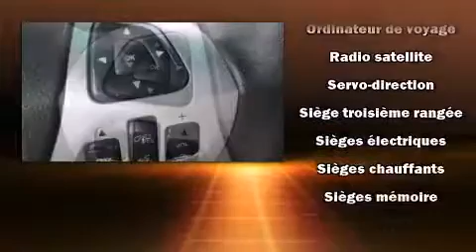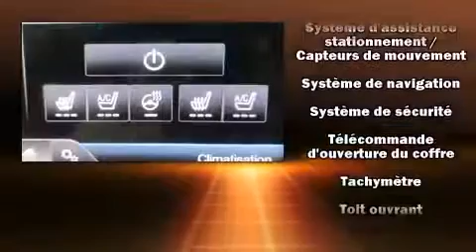2014 Ford Explorer Limited in Brossard, QC J4Y 1A1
Montmorency Ford
7225, Taschereau.
in Brossard, QC J4Y 1A1

Allez-y, demandez �� essayer le Ford Explorer 2014. Sous le capot on retrouve un moteur 6 cylindres d��veloppant plus de 270 chevaux, ce qui vous offre une conduite dynamique et pr��visible. Ford a port�� une attention particuli��re �� l'assemblage et �� la finition, par exemple: si��ges en cuir, un compte-tours, le si��ge conducteur �� commande ��lectrique, le r��troviseur central avec fonction anti��blouissement automatique, un afficheur de la temp��rature ext��rieure, porte de chargement �� commande ��lectrique, et une m��moire du si��ge conducteur. Poss��de un p��dalier r��glable qui permet d'optimiser sa position de conduite, ce qui procure une meilleure visibilit��, plus de confort et de s��curit��. Les passagers arri��re seront reconnaissants de la pr��sence de chauffe-si��ge en hiver. Comporte une t��l��commande int��gr��e d'ouvre-porte de garage, une autre des options distinctives de ce v��hicule. Une 3e rang��e de si��ges accueillant encore plus de passagers. Avec des phares �� haute intensit�� lumineuse pour ��clairer la route, vous b��n��ficierez d'une visibilit�� optimale en toutes circonstances. Le syst��me de navigation int��gr�� procure des instructions �� chaque intersection, et les commandes de cha��ne st��r��o au volant permettent d'ais��ment r��gler le syst��me tout en conduisant. La cha��ne haute fid��lit�� alimente 12 haut-parleurs, qui remplissent l'habitacle de voluptueuses ondes auditives. Ford accorde la priorit�� �� la s��curit�� et la protection en incluant: coussins gonflables �� l'avant, coussins gonflables lat��raux �� l'avant, syst��me antipatinage, un avertisseur d'urgence, et freins �� disque aux 4 roues avec antiblocage. Le dispositif de stabilit�� ��lectronique fait appel �� des technologies de pointe qui rehaussent l'adh��rence �� la route. Nous le savons, vos attentes sont ��lev��es. Voil�� notre d��fi : les satisfaire et les surpasser �� tout prix! N'h��sitez pas �� nous appeler.